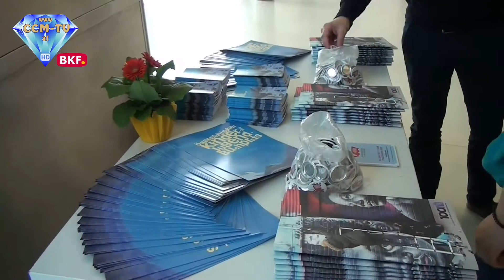17. 5. 2017 - Österreichischer Kinder- und Jugendbuchpreis 2017 vergeben - CCM-TV.at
Im Rahmen eines Festes der Kinder- und Jugendliteratur überreichten Dr. Robert Stocker, Leiter der Abteilung II/5 - Literatur und Verlagswesen, Büchereien im Bundeskanzleramt, in Vertretung von Bundesminister Mag. Thomas Drozda und Jugendlandesrätin Mag. Astrid Eisenkopf heute, Mittwoch, im Kultur- und Kongresszentrum Eisenstadt die Österreichischen Kinder- und Jugendbuchpreise. 63 Bücher aus 26 Verlagen waren eingereicht worden. Die von einer unabhängigen Fachjury nominierten Gewinnerinnen sind Julie Völk, Luna Al-Mousli, Elisabeth Steinkellner & Michaela Weiss und July Rabinowich. Die vier Preise sind mit je 6.000 Euro dotiert. Die Verleihung fand zum vierten Mal im Burgenland statt.

© CCM-TV.at
nicht erlaubt.